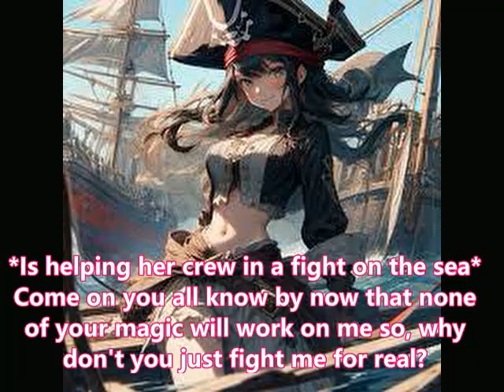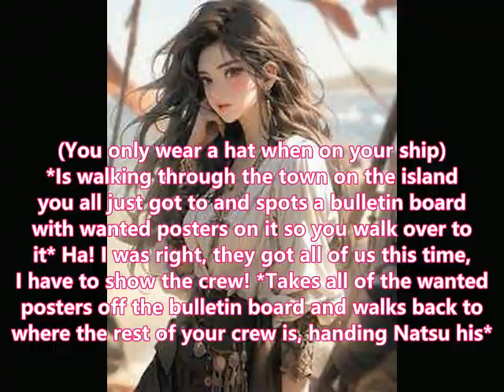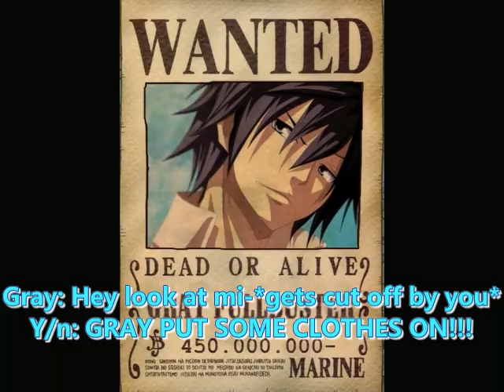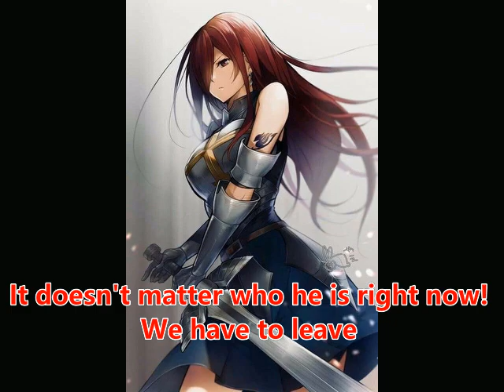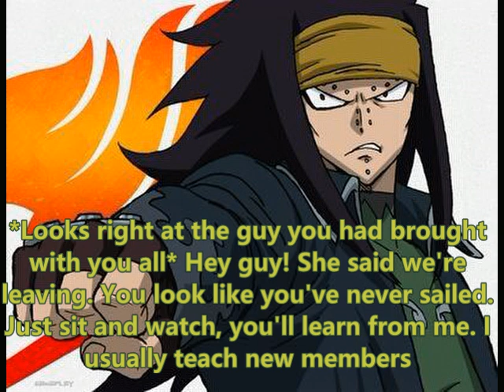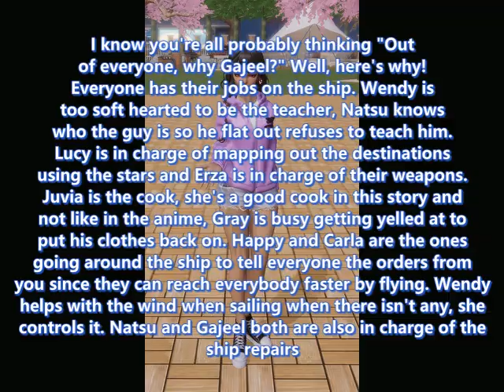Prince Megumi x Pirate y/n episode 1